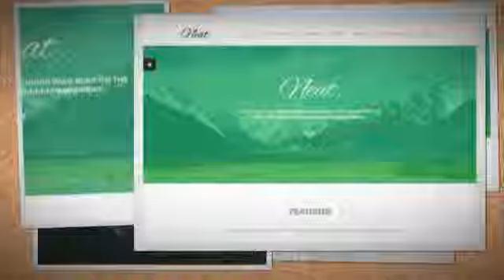Neat - A Lightweight Bourbon Neat WordPress Theme + Download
A Lightweight WordPress Theme built with Sass and the Bourbon Neat framework.